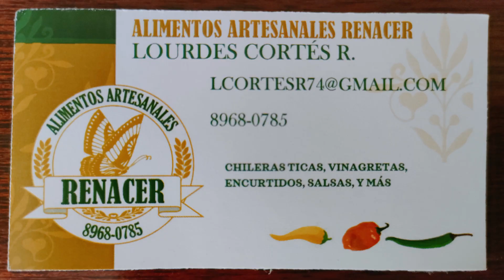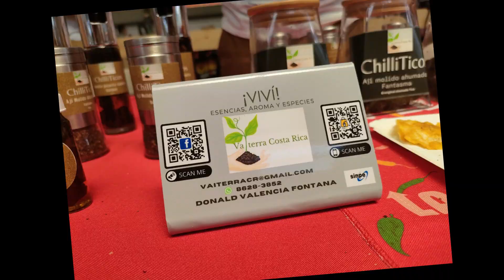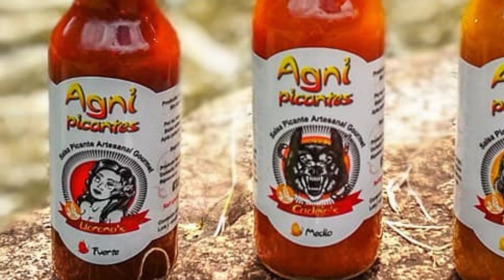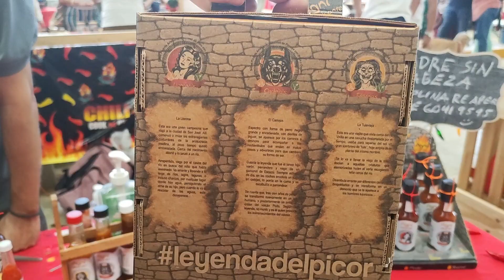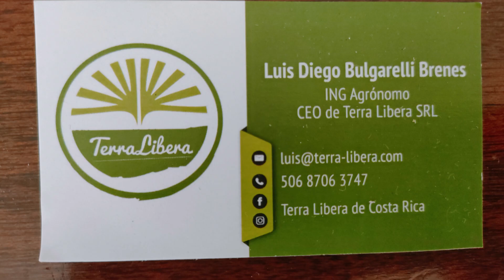Probé los chiles más picantes - Feria Ruta del Chile Costa Rica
La @MunideHeredia organizó la Ruta del Chile y vinimos a conocer y probar esos chiles picantes de los que hablé en mi video anterior.
¿Quieren saber si me enchilé?

Además, hablé con algunos emprendedores, los cuales se distinguieron por su identidad 100% costarricense.

Música
Pepper's Funk de Audionautix tiene una licencia Atribución 4.0 de Creative Commons.